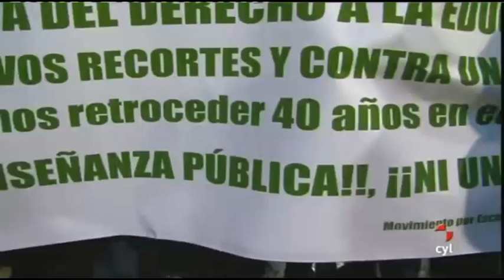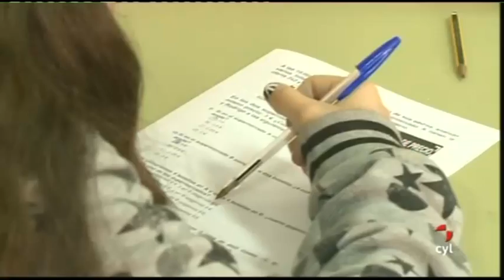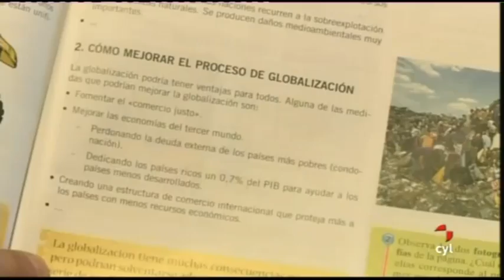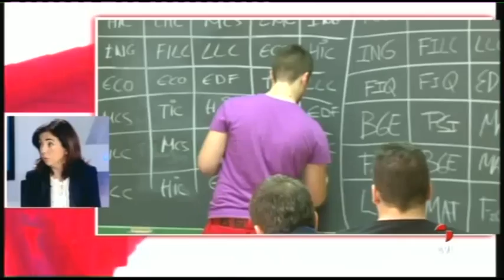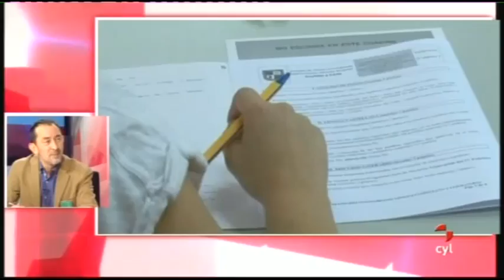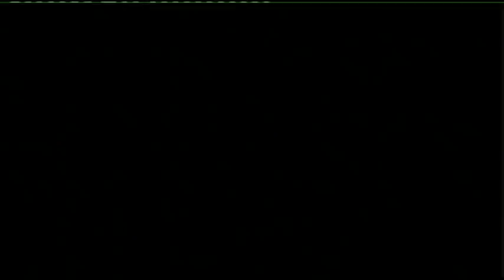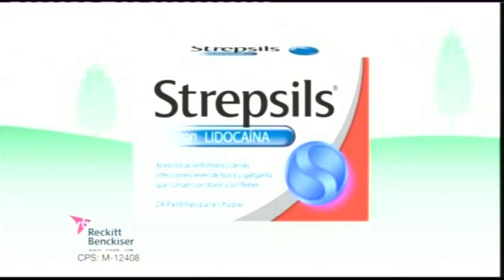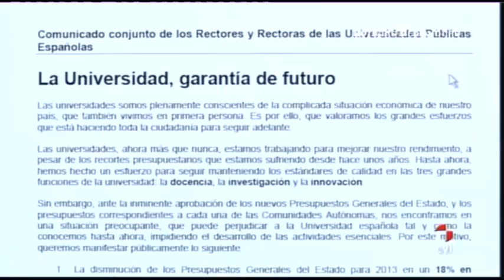ESPACIO ABIERTO 13/12/12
Espacio abierto analiza el anteproyecto de Ley presentado por el ministro de Educación, José Ignacio Wert, antesala de la futura Ley Orgánica para la Mejora de la Calidad Educativa propuesta por el Gobierno.

La polémica reforma pone fin a la selectividad, implanta evaluaciones nacionales al final de cada etapa y amplía los conciertos educativos de cuatro a 6 años en Primaria.

Para abordar cómo afecta esta reforma a Castilla y León acuden al plató de CyLTV: Sandra Moneo, secretaria nacional de Educación e Igualdad del PP, Enrique Cabero, secretario autonómico de Educación del PSOE, Pedro Escolar, portavoz de la Federación de Sindicatos de Trabajadores de la Enseñanza de Castilla y León, y Antonio Guerra, secretario autonómico de Escuelas Católicas de Castilla y León. Dirige y presenta Eduardo Gordaliza.